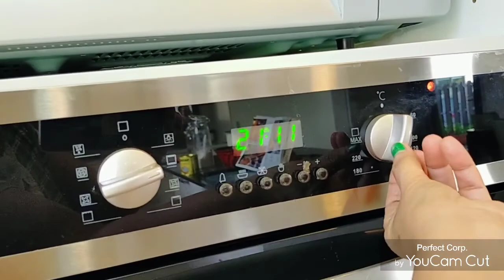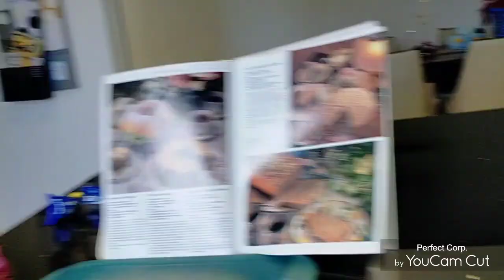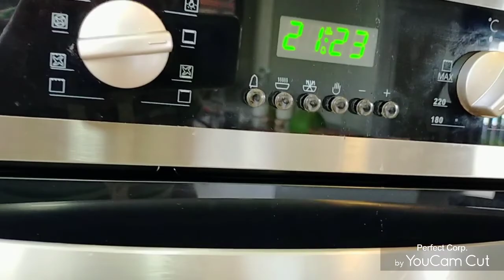Vanilla Butter Cake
pgwlng magawa at walng amo kng ano lng maisip lutuin let's go samahan nyoko 😊masarap na cake one of my fav